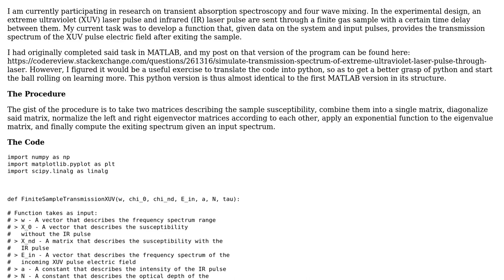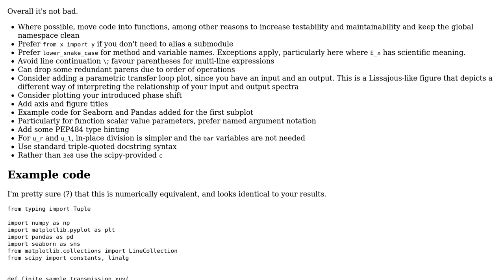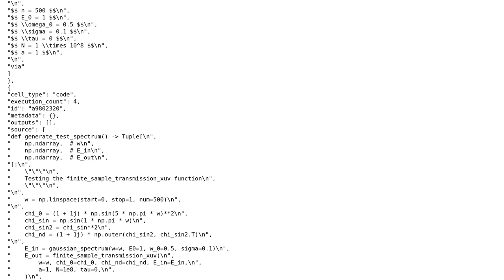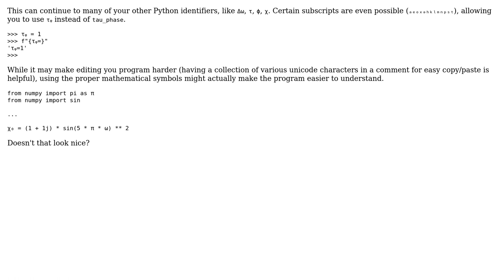Simulate transmission spectrum of extreme ultraviolet laser pulse through laser-dressed finite...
Code Review: Simulate transmission spectrum of extreme ultraviolet laser pulse through laser-dressed finite sample (Python Version)

With thanks & praise to God, and with thanks to the many people who have made this project possible! | Content (except music & images) licensed under CC BY-SA | Music | Images & others | With thanks to user Reinderien user Matt Bowman user AJNeufeld and the Stack Exchange Network Trademarks are property of their respective owners. You are responsible for your own actions.